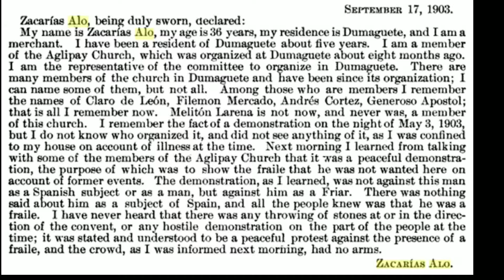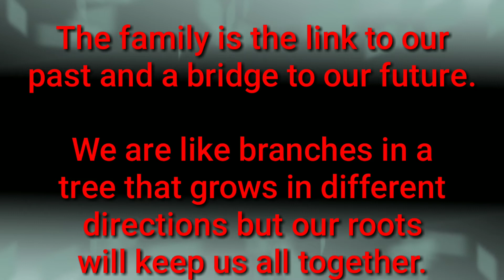Zachsalb2000 zacarias Ramona alo